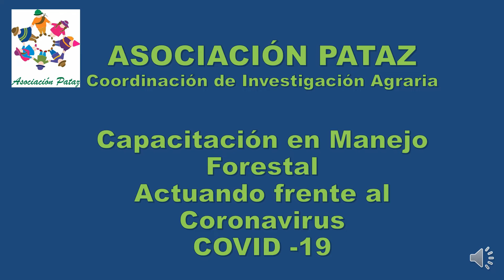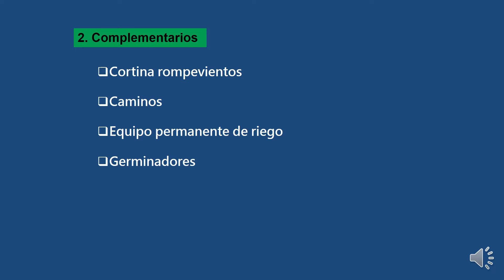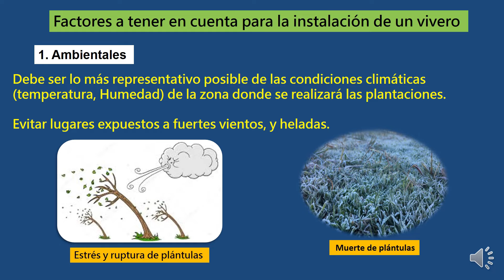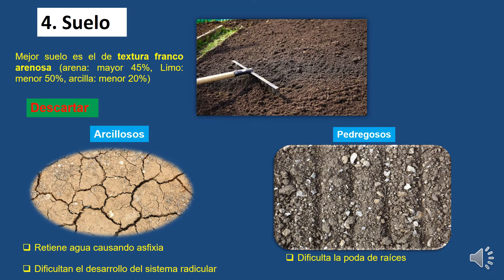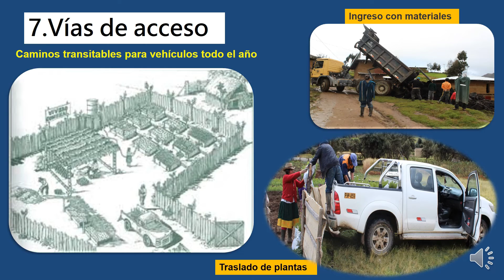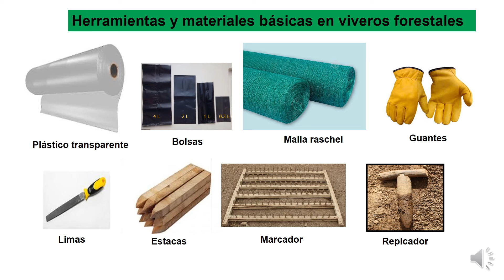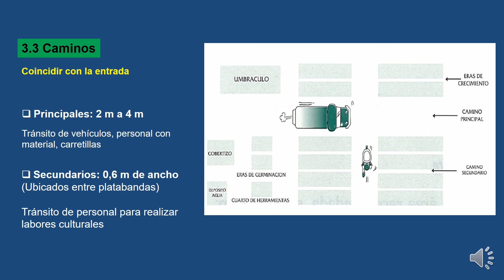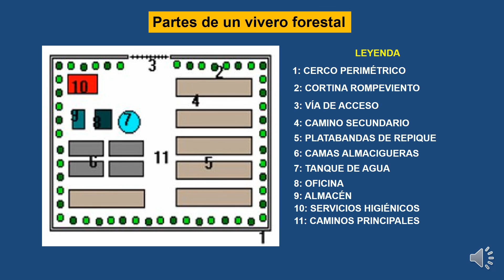Instalacion de vivero Forestal - Modulo 1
Aprender todos los requisitos y recomendaciones que se debe tener en cuenta antes de instalar un vivero forestal